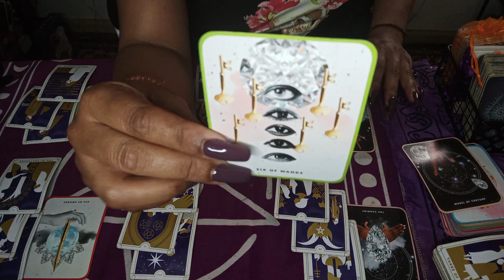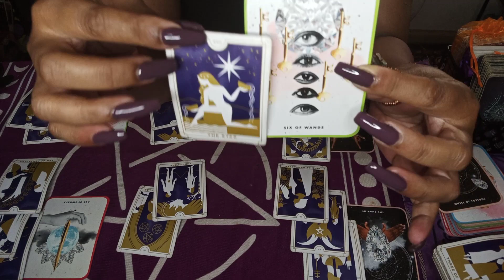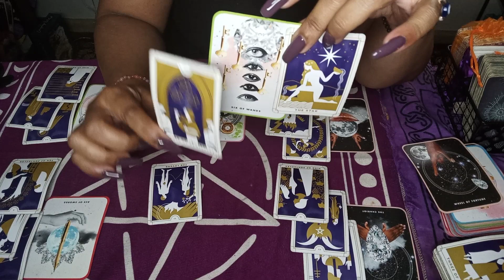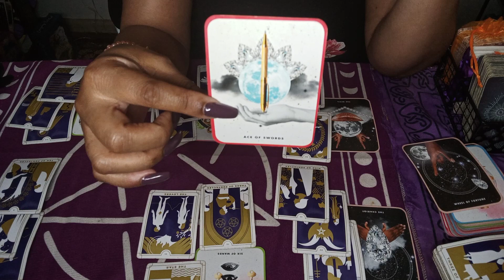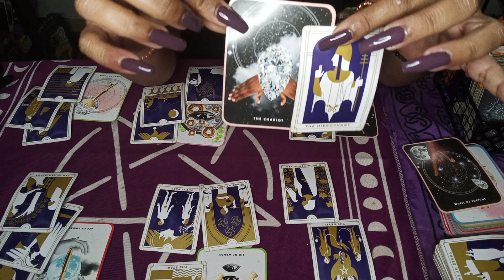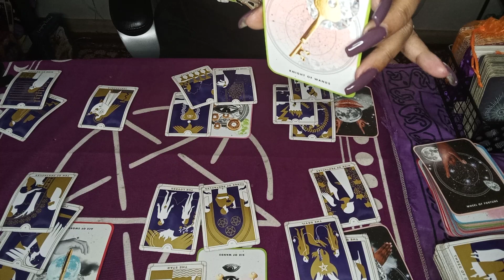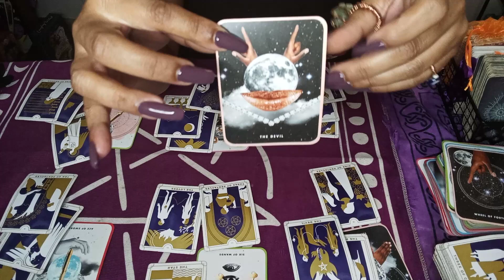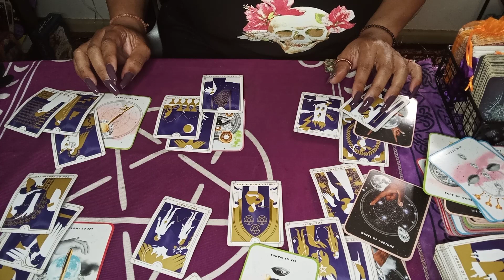SCORPIO...SOME1 THINKS THE NEW U & UR $UCE$$ IS A HARD PILL 💊😈😭😭👀👀TO SWALLOW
SCORPIO LOVE READING FOR THE PERSON COMING TOWARDS YOU... MANY ADMIRERS ARE WATCHING YOU RECEIVE VICTORY AND ABUNDANCE WHILE OTHERS ARE SUFFERING BECAUSE OF IT